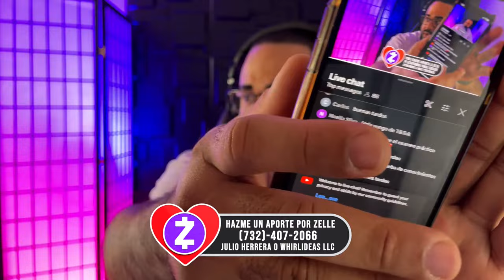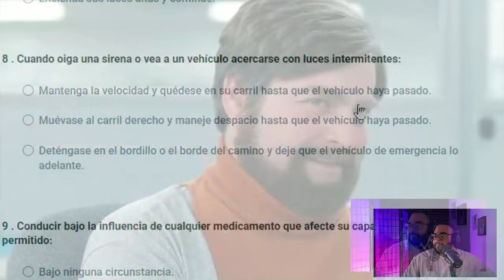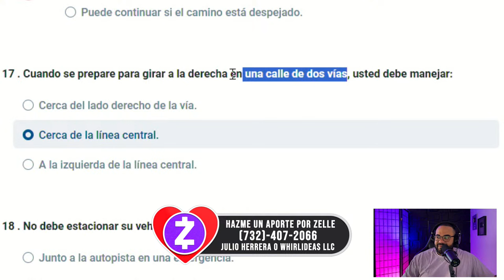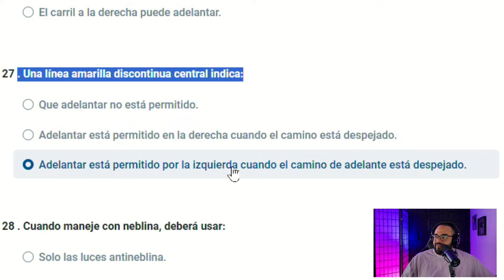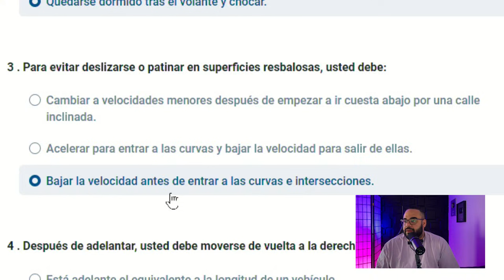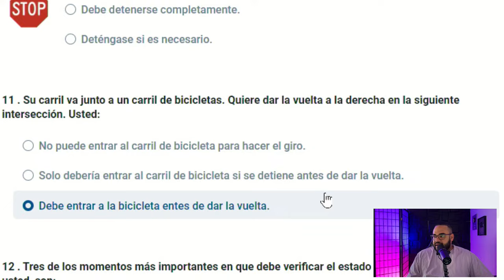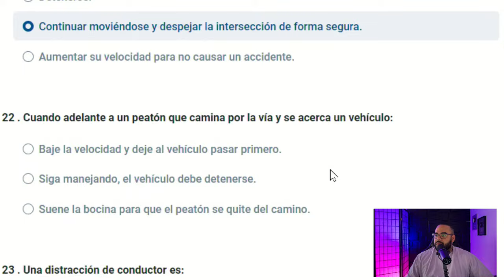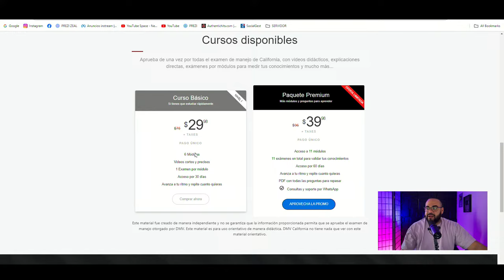EXAMEN TEORICO DE MANEJO CALIFORNIA EN VIVO I Aprobarás con estas preguntas #11 Y 12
AQUI LES DEJO EL LINK DE COMPRA DEL MEJOR CURSO PARA APROBAR EL EXAMEN TEORICO DE CONDUCIR DE CALIFORNIA!!!

Examen Teórico de Manejo CALIFORNIA 2024 con Preguntas Claves ACTUALIZADO

Si estabas buscando un video para estudiar y aprobar tu examen de conocimientos de CALIFORNIA este es el video indicado, ya que miles de personas han aprobado con este video su examen teorico de manejo de CALIFORNIA, el método es sencillo mira el video y aprende todas las preguntas, Julio Herrera de una manera didáctica te enseña cuales son las preguntas claves para aprobar tu examen.